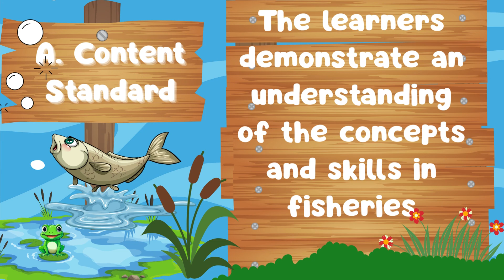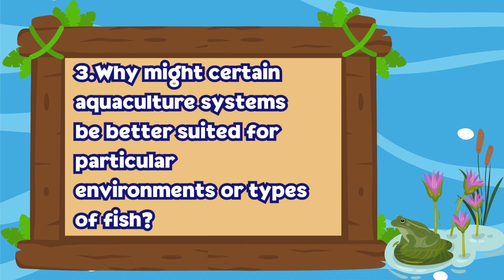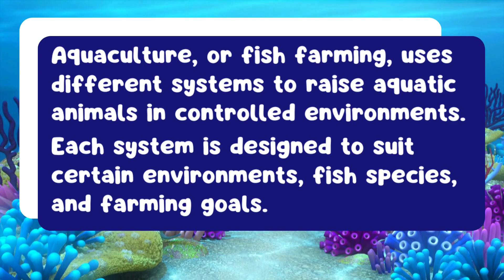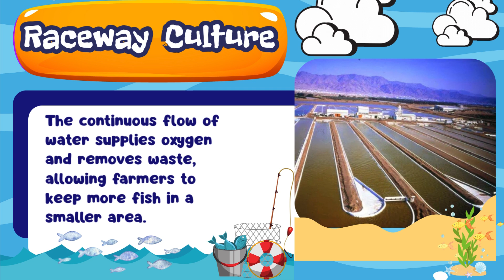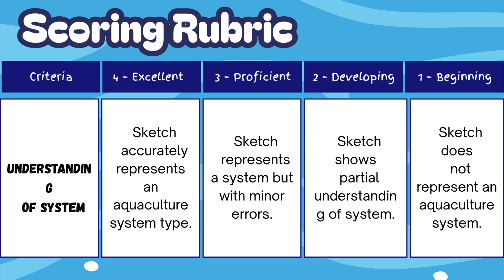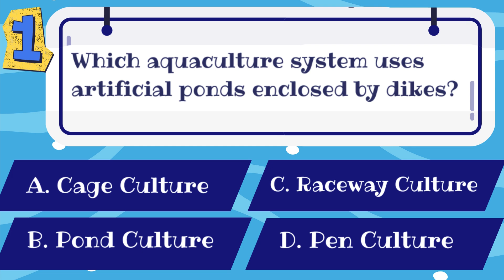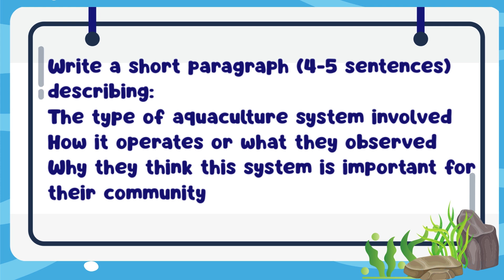REVISED K12- CURRICULUM G8 Q2 TLE-AFA W1D2 "Types of Aquaculture Systems"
🎓 Welcome to another Grade 8 TLE – Agriculture & Fishery Arts lesson under the Revised K to 12 Curriculum!

In this video, we’ll explore the Types of Aquaculture Systems and discover how each method contributes to fisheries development, food security, and sustainable livelihoods. You’ll gain insights into the different ways aquatic organisms are cultivated and how these systems play a vital role in the fisheries industry.

🔍 In this lesson, you will learn:

What aquaculture is and its importance

How aquaculture works alongside fisheries

The different types of aquaculture systems and their uses

Practical applications and career paths in aquaculture and fisheries

How aquaculture supports sustainable food production

📌 Perfect for:

Grade 8 TLE – Agriculture & Fishery Arts students

Teachers seeking engaging, curriculum-based lessons

Parents guiding their children’s learning in agriculture and fisheries

✅ Aligned with MELCs (Most Essential Learning Competencies)
✅ Great for classroom learning, self-study, or blended learning setups